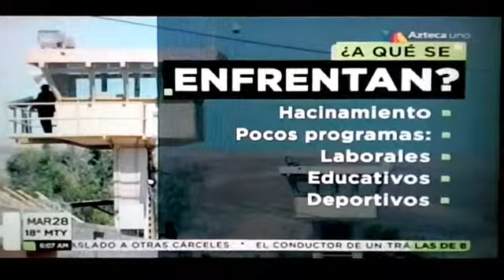Viendo a la bella judith gradilla en hechos am